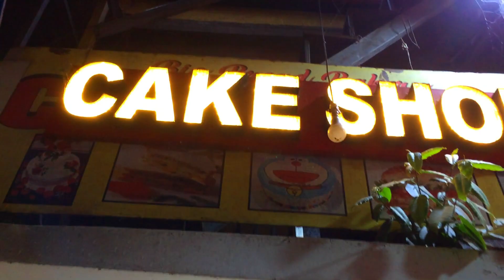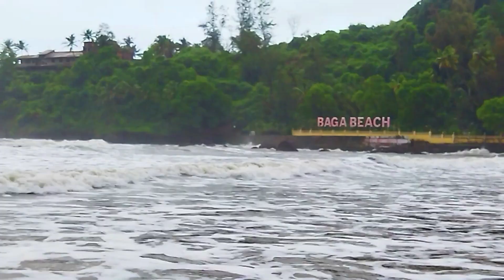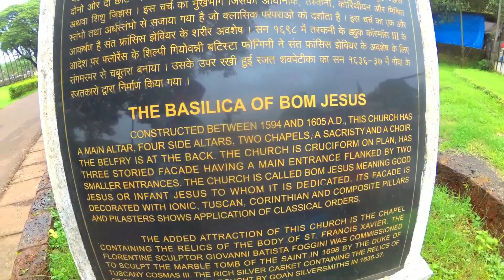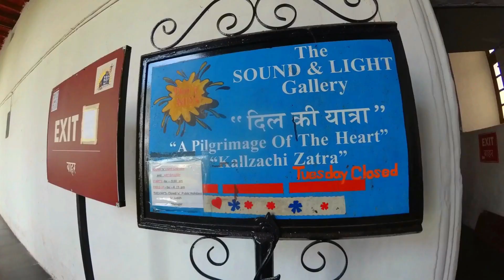Best Place to Travel in Goa 2022 | North & South Goa | Goa Travel Guide in hindi | Yeh Nah Kare 🙏🏻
Most famous places to visit in goa and how people might get things easily
All this information you will get and i hope you enjoy while watching.